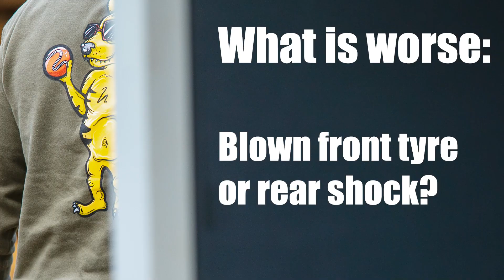A Bevvy With Baxter Maiwald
Sit back and enjoy a beverage with Baxter maiwald.